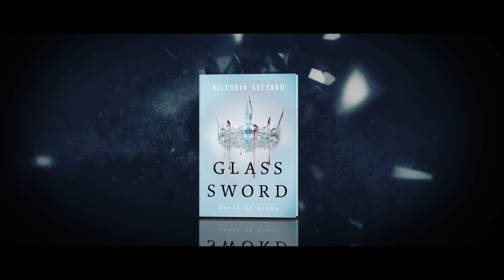GLASS SWORD by Victoria Aveyard | Official Book Teaser Trailer | Red Queen Series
Don't miss the official book trailer for GLASS SWORD, the electrifying next installment in the #1 New York Times bestselling Red Queen series that escalates the struggle between the growing rebel army and the blood-segregated world they've always known—and pits Mare against the darkness that has grown in her soul.